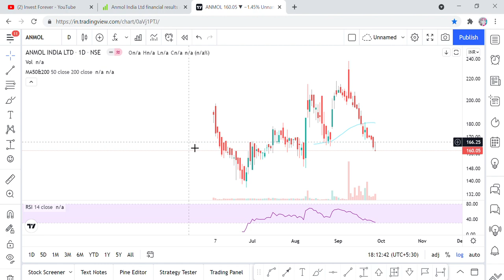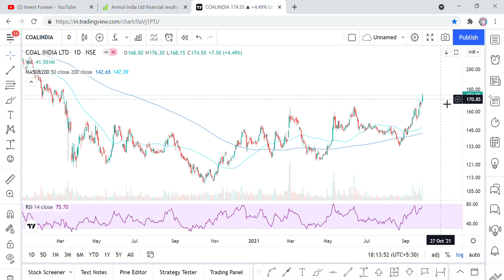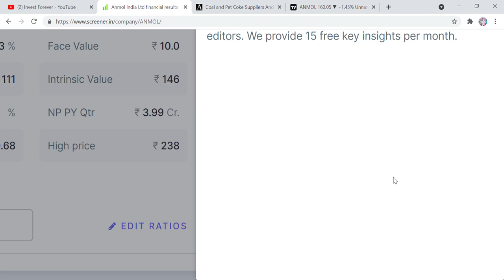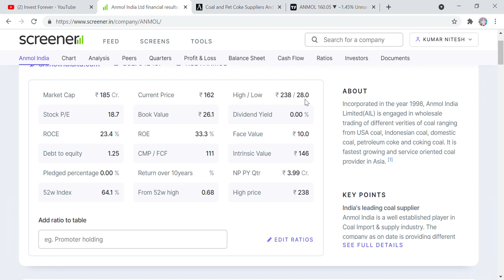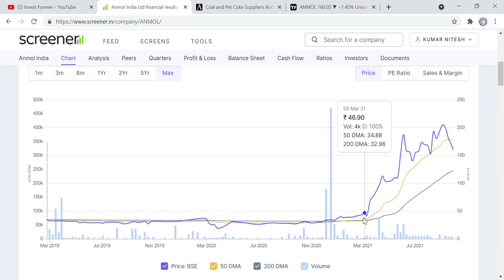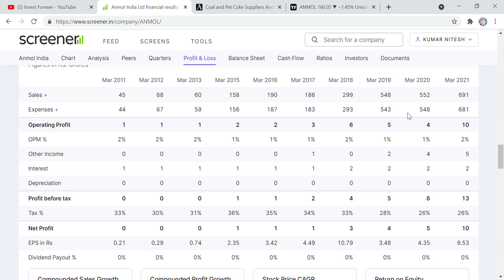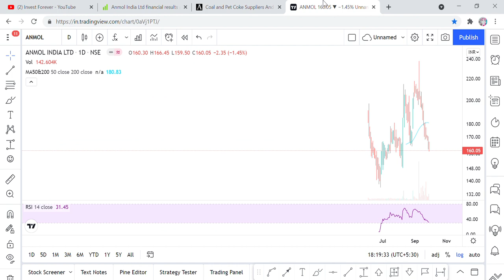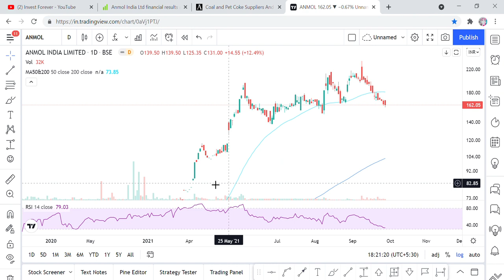CHART OF THE DAY, ANMOL INDIA STOCK ANALYSIS, COAL DEALER, STOCK 40% DOWN, TIME TO BET ON IT.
Hi Friends